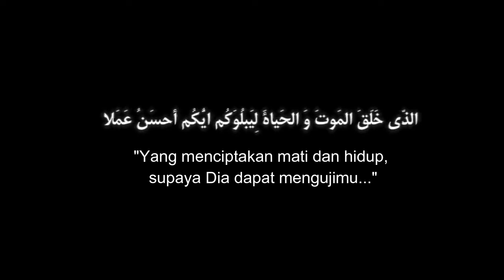Cara Berbeda Memandang Kehidupan - Ali Reza Panahian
Bagaimana Anda memandang kehidupan ini?
Bagaimana Anda menjalani tiap waktu yang begitu saja berlalu?
Ikuti ceramah Ayatullah Ali Reza Panahian ini. Anda akan melihat hidup dengan cara yang berbeda.